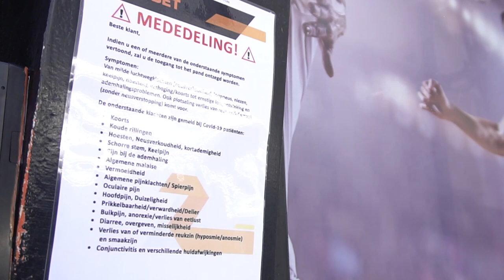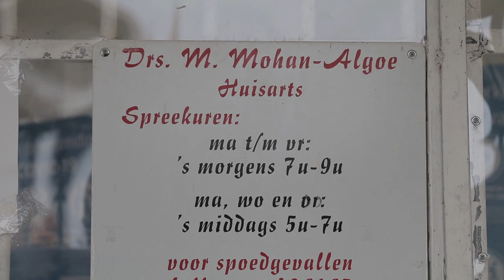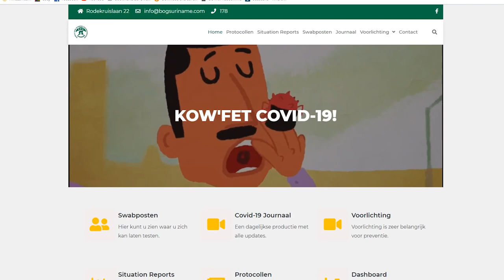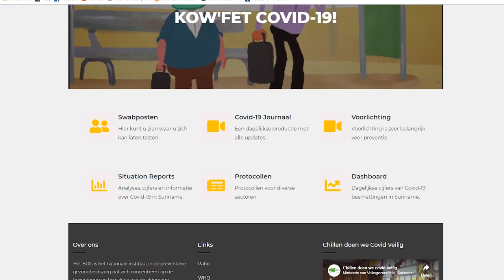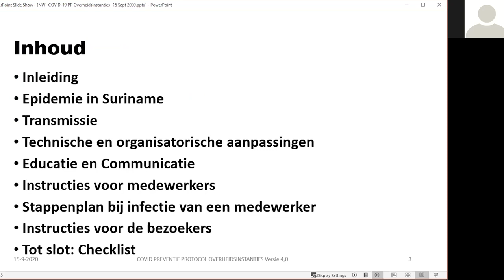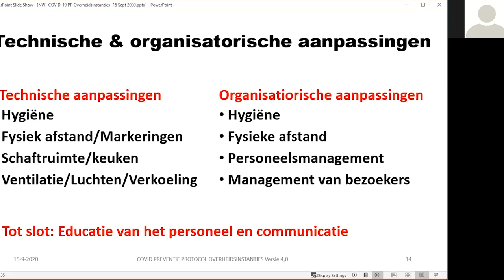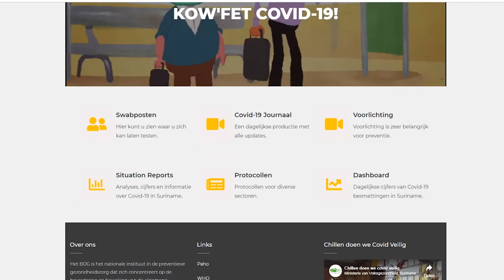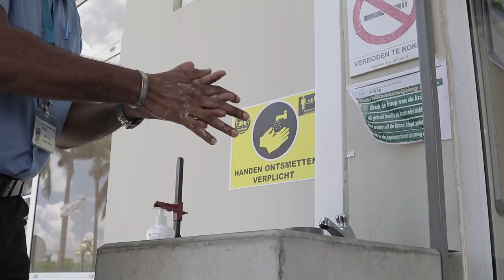COVID-19 JOURNAAL AFLEVERING 38